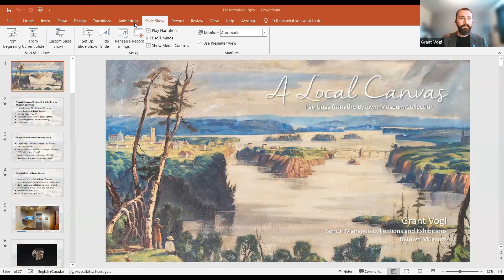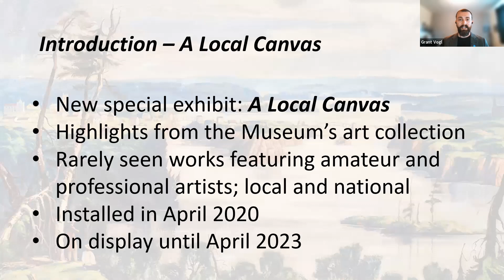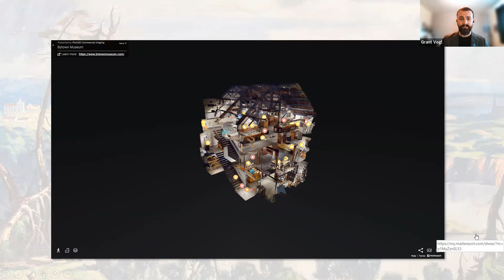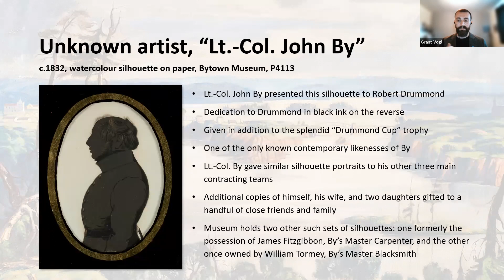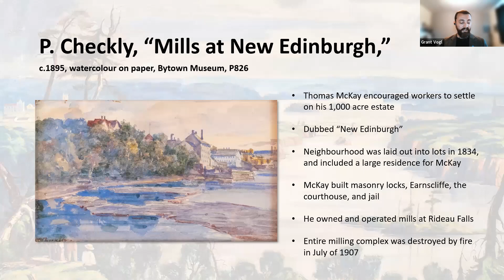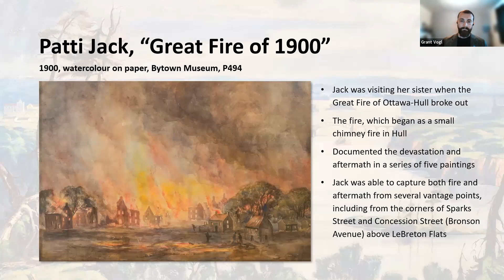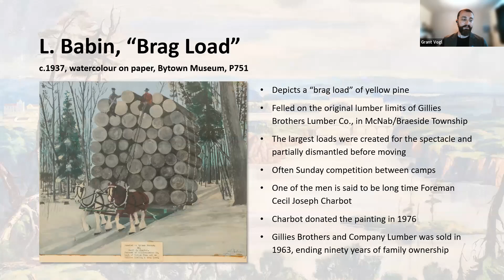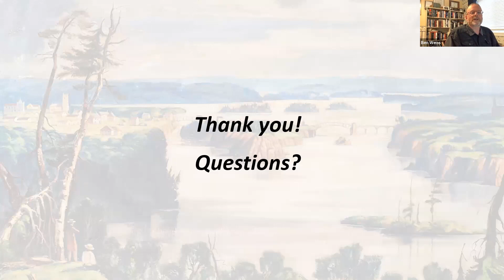A Local Canvas: Paintings from the Bytown Museum Collection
Grant Vogl, Senior Manager  of Collections and Exhibitions at the  Bytown Museum  reveals highlights and behind the scenes  details from the new special exhibit on display after the museum’s closure for two years  due  to Covid-19.